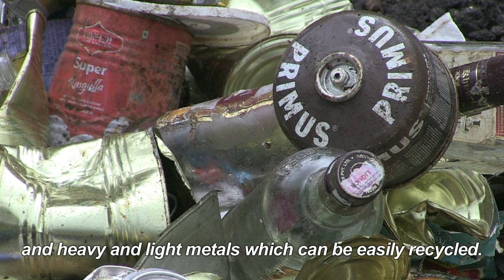Tonnes of trash from Mt. Everest handed over for recycling | AFP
Bags of trash weighing nearly eleven tonnes brought from Mount Everest to Kathmandu by army helicopters and trucks were handed over to a local recycling company.